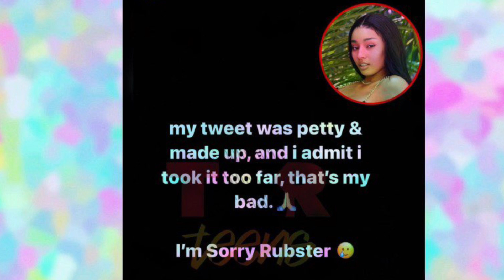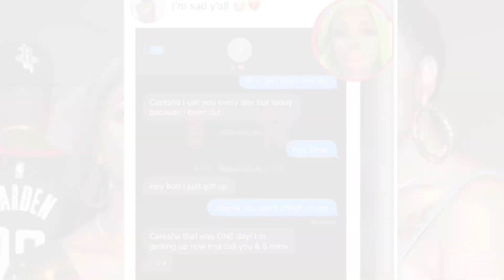DaBaby Now Losing Money😰💰 YungMiami Shows Her & Jt’s Text Messages😂😆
Welcome back to the channel in today’s video we discuss: DaBaby Now Losing Money😰💰 YungMiami Shows Her & Jt’s Text Messages😂😆 & ddg apologizing to rubirose 👀